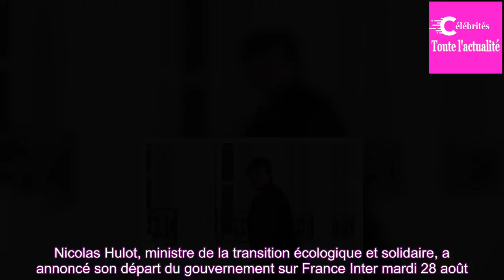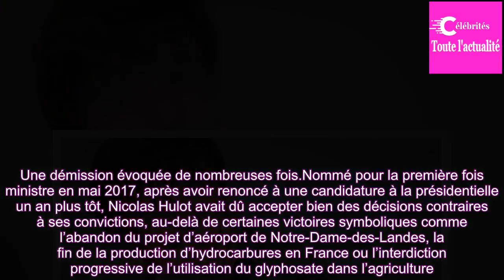Nicolas Hulot démissionne : « Je ne veux plus me mentir »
« Je me suis surpris à des moments à abaisser mon seuil d’exigence », s’est justifié l’ex-ministre, qui n’a prévenu ni Emmanuel Macron ni Edouard Philippe.
Nicolas Hulot, ministre de la transition écologique et solidaire, a annoncé son départ du gouvernement sur France Inter mardi 28 août. « Je pren...